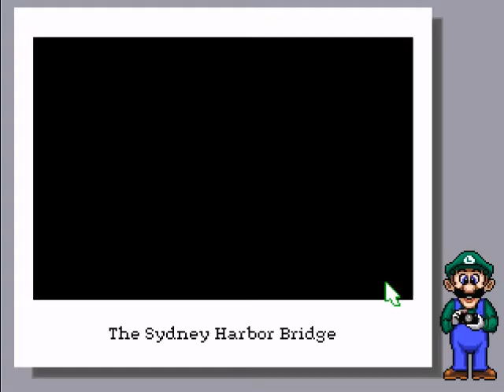Let's Play Mario is Missing 20 - Ugh... We're in Sydney!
My Hate for Sydney from my Melbourne blood will surely be heard in this.

I'm sorry. It's something was set in stone with my Melbournian birth.

Like a True Melbournite! I! HATE! SYDNEY!